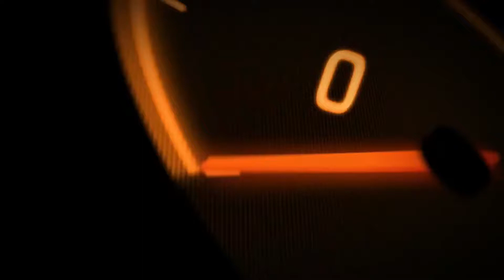HOT LAP Audi RS3 LMS TCR - CIRCUITO Del Hockenheimring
Guardiamo insieme hot lap a bordo della veloce Audi RS3 LMS TCR nel fantastico circuito del Hockenheimring.
Ti è piaciuto il video? Lascia un commento, metti "mi piace" e condividilo!! Il vostro supporto è fondamentale per me  ;)

scrivi un commento con velociraptortv